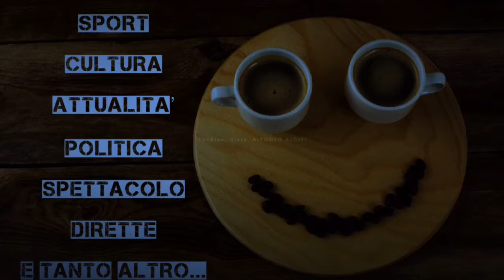17/10/2018 Radio Azzurra Giulianova:”Sorseggiando un caffè” cond. Alfonso Aloisi Ospite Ecologica G